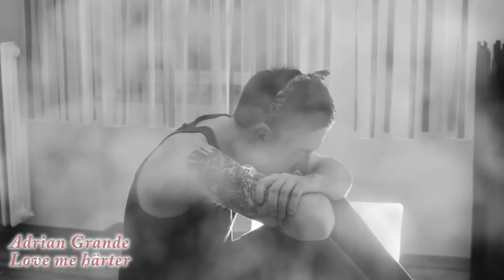Rock Band 4? - OBox will Konkurrenz machen - Maus & Tastatur Spieler sterben aus! | FrontSide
Eine neue Spielekonsole soll bald schon die Gamerwelt erobern! OBox nennt sich das Gerät und verspricht nicht wenig.
Die netten Herren von Bungie haben ein Statement rausgehauen, welches wohl nicht alle Gamer befürworten.
Oder was haltet Ihr von der Aussage, dass man heute Shooter nicht mehr mit Tastatur und Maus spielt?
Erneut wurde wieder mal ein Spiel auf das alle so sehr warten verschoben. Die Rede ist von Project Cars,
bei dem der Release-Termin vom 20.März auf den 02.April verlegt wurde. Auch Harmonix soll wieder an einem
neuen Teil des Spiels "Rock Band" arbeiten, was an den Gerüchten dran ist und noch viel mehr, erfahrt Ihr in
unserer aktuellen Folge von Frontside.